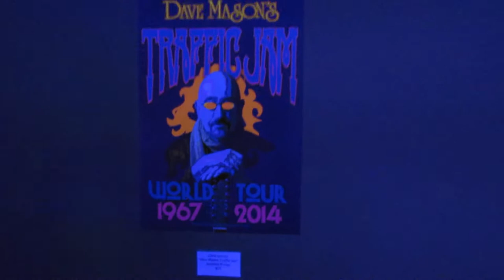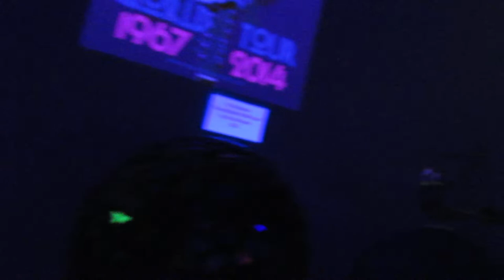Glow Show, Stoneworks Studios 10/03/2014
All entries for the Glow Show at Stoneworks Studios and Gallery (Ventura, California) must glow under blacklight. Brian Batchley and his Space Band provided the live music outside, which you hear in the background. My two entries are the Cosmic Glow Slug hats. gypsyspiritthreadworks.com